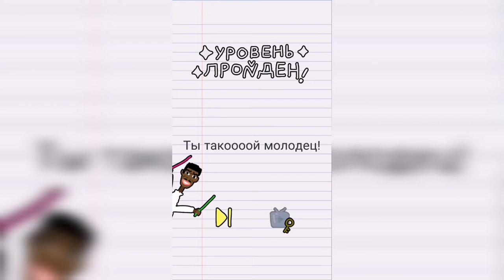Stump me Уровень 36 Сделай прямоугольник со следующими предметами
Как пройти Stump me, ответы, решение Уровень 36 Сделай прямоугольник со следующими предметами

Привет, ребята!